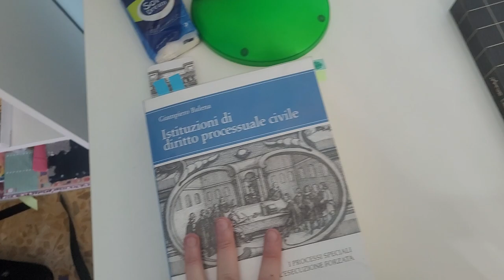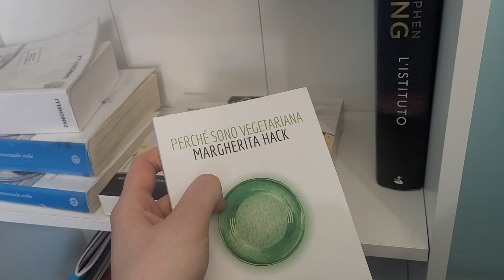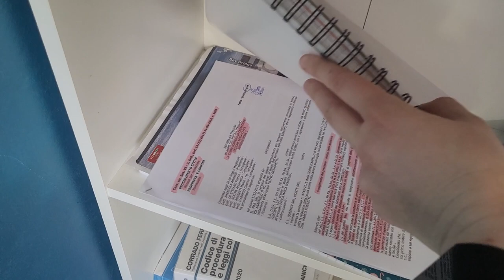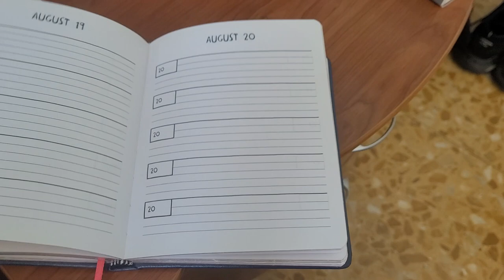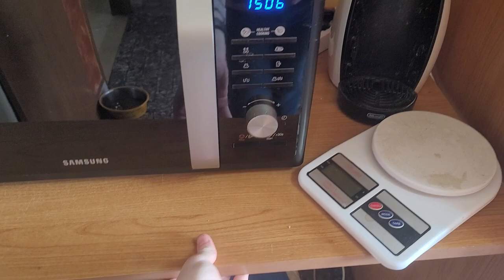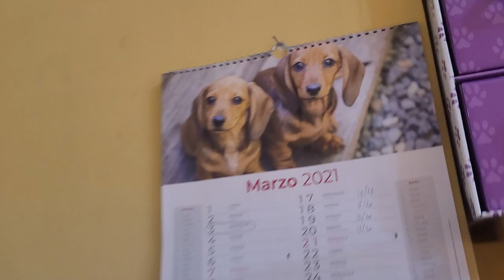HOME TOUR 2021 🏡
☘️ABOUT ME:

🌹Età: 21 anni
🌹Dove vivo: Torino
🌹Università :  Giurisprudenza
🌹Hobby: amo la danza e la musica
🌹Animali domestici: Dado e Simba 🐶🐕

LOVE U 🌺🌷